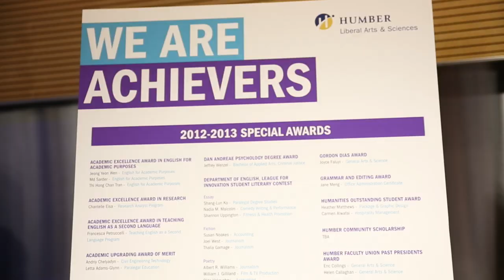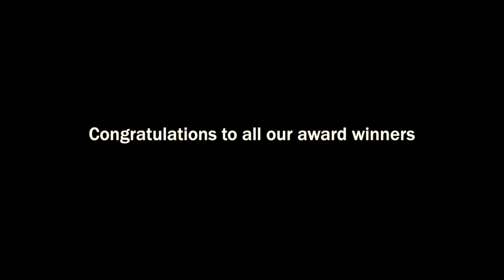Liberal Arts & Sciences Awards Ceremony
Humber celebrated student success at the annual Liberal Arts & Sciences Awards Ceremony.